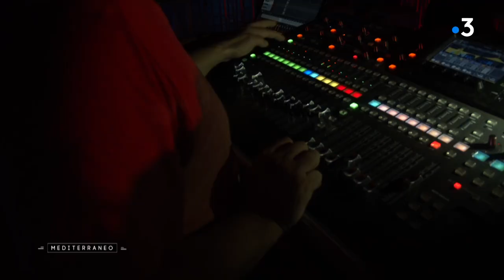MEDITERRANEO – En Tunisie, la renaissance du Stambeli, rituel musical et thérapeutique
Mediterraneo C’est un style musical que les Tunisiens ont longtemps délaissé et qui renaît doucement de ses cendres. Le Stambeli, rituel musical et thérapeutique hérité des esclaves venus d’Afrique de l’ouest sort de l’ombre. Nous sommes allés à la rencontre du groupe Dendri Stambeli qui œuvre à une meilleure reconnaissance de ce pan du patrimoine culturel tunisien.

Intervenants :

Bellassan Mihoub, musicien
Mohamed Khachnaoui, musicien et docteur en musicologie

Un reportage de :

Amira Souilem
Gabin Tellenne
Ikbal Arafa